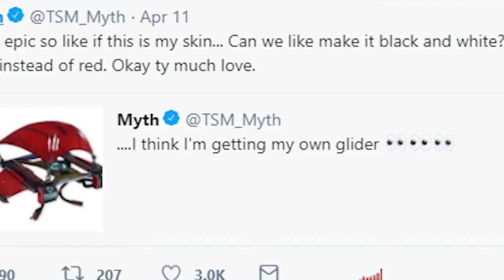NINJA REACTS TO MYTH'S NEW GLIDER! JEALOUS! BEST OF Fortnite EPIC & FUNNY Moments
Ninja argues about epic not putting his skin in the game, salty..